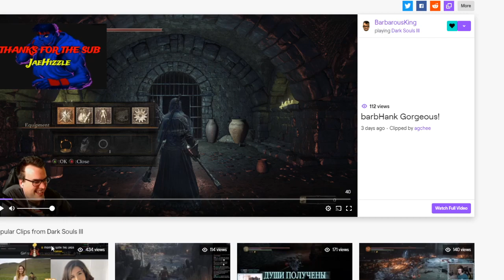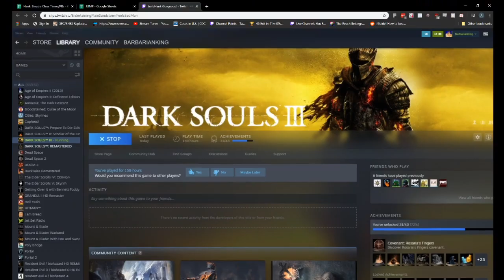Blind Kaizo Races - Week 47 by KennyJ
The Blind Kaizo Race is an event held every Saturday at 7 pm CST Every week players race a level that they’ve never seen before to see who can clear it the fastest.

This was a cool level by KennyJ (4/10 difficulty). Pretty beginner friendly level with some neat setups based around the on/off blocks. I look forward to seeing more stuff from this creator.